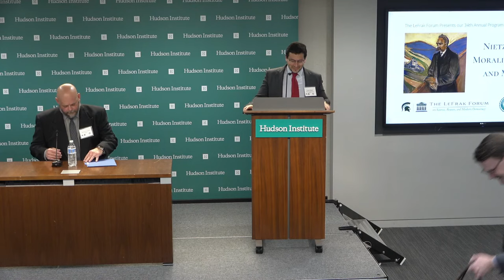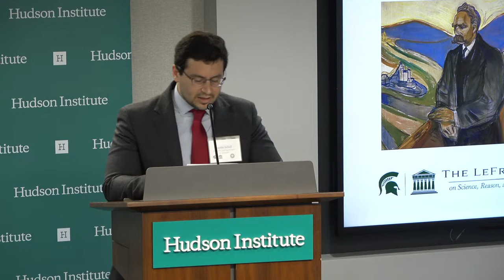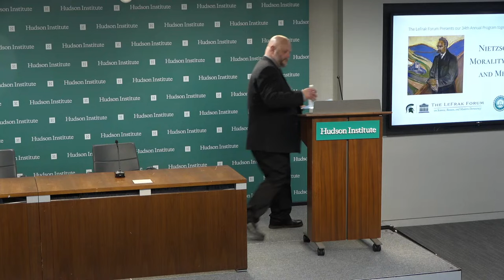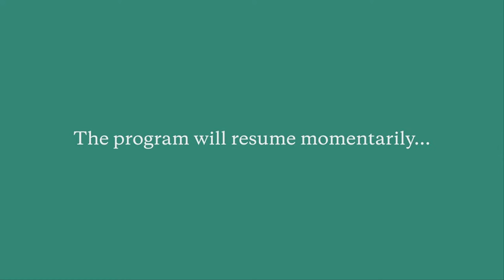Michael Grenke: Letting Out - On Will to Power, Depth, and the Outside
The LeFrak Forum's 34th Annual Conference: Nietzsche Contra Morality, Modernity, and Metaphysics, Opening Address by Michael Grenke, May 1 2024